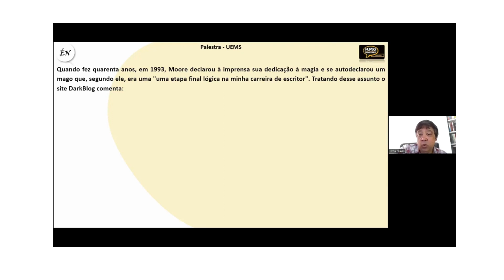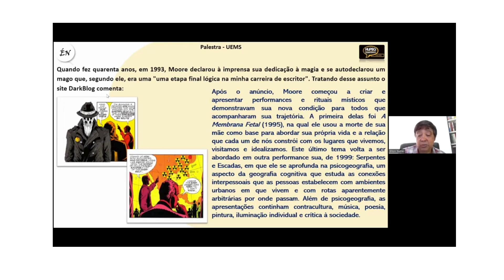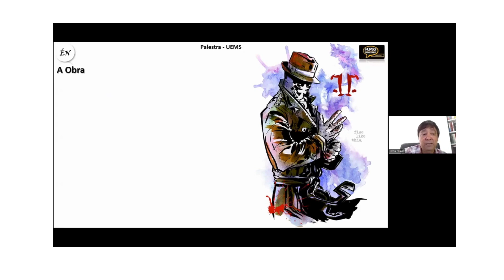Alan Moore se declara mago, com Élton Nunes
Élton Nunes (Cruzeiro do Sul) fala sobre Alan Moore e sua aproximação com a magia, durante o evento Quadrinhos e Fim do Mundo. Para assistir ao evento completo acesse